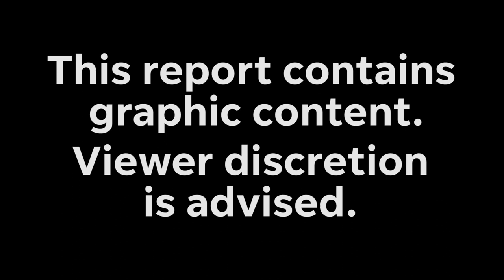Man dies after being held in a chokehold on the New York City subway | USA TODAY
No arrests have been made in the death of a man put in a chokehold on a subway train in New York City, according to the New York Times.

RELATED: Atlanta hospital shooting leaves at least one dead; suspect 'at large'

Around 2:30 p.m. Monday, New York police responded to a 911 call about a physical fight at the Broadway-East Houston Street station in Manhattan, the department told USA TODAY.

Police found the man, 30-year-old Jordan Neely, unconscious and unresponsive and he was pronounced dead at a nearby hospital. The New York City Office of Chief Medical Examiner told USA TODAY Neely's death was ruled a homicide and said the cause of death was compression of the neck, but noted that intent and culpability would be determined by the criminal justice system.